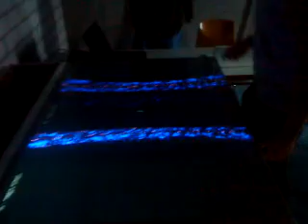Handzahm MultiTouch Supernova-ParticleEffects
Application: Supernova-ParticleEffects
Technique: Rear DI
Programming-Language: Java (JMonkeyEngine, JME Physics, Java Open Particle System)
Touch-Library: tBeta
Operating System: Windows XP